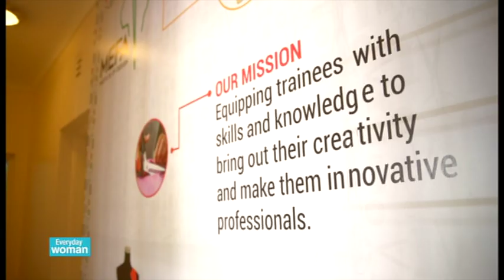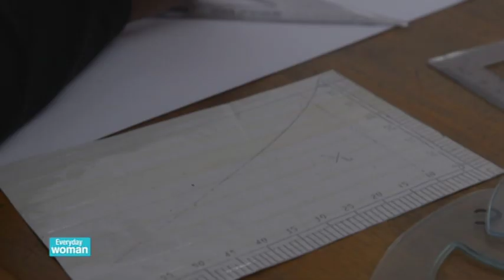EVERYDAY WOMAN - Akinyi Odongo - Creative Director Akinyi Odongo Kenya